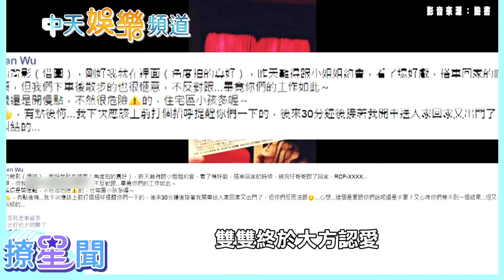【金鐘視帝】吳慷仁成為演技派全靠努力 擺地攤、收垃圾、做粗工 7年換過50個工作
《華燈初上》第3季將在18日下午3點開播。金鐘視帝吳慷仁，這次在《華燈初上》飾演變裝皇后「寶寶」，精湛演技再度讓觀眾吃驚。其實他不是爆紅型演員，2008年入行，直到近幾年才走入大眾視野，成為家喻戶曉的明星。而進入演藝圈之前，他更是輾轉各個職場，7年換過50個工作。